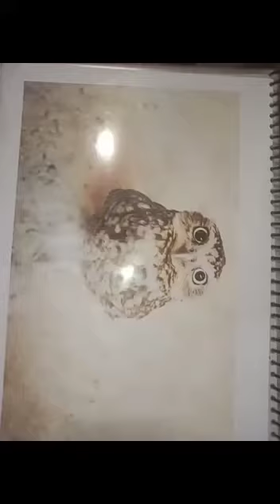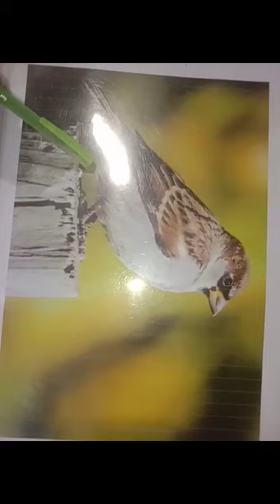Class - LKG Subject - G.K Part - 18 Kanha Public School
Video from Pragati Bhadoriya